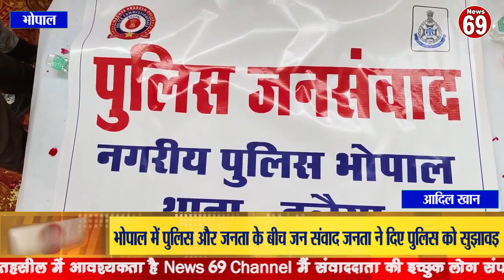भोपाल में पुलिस और जनता के बीच जन संवाद जनता ने दिए पुलिस को सुझाव